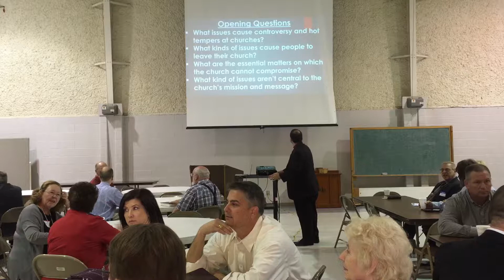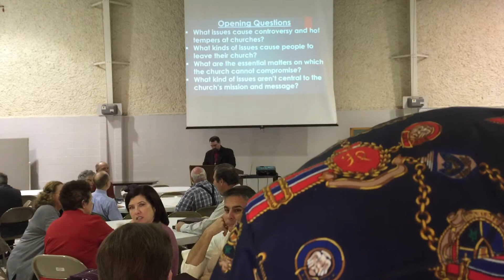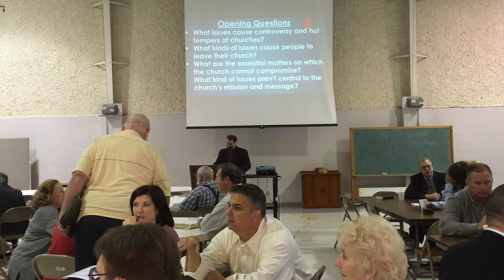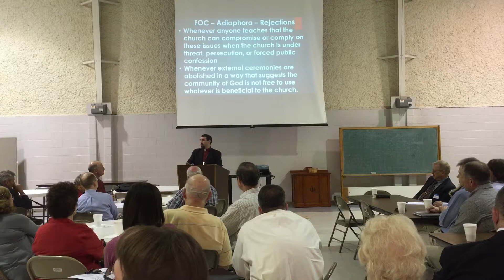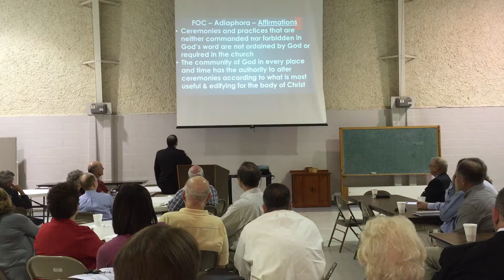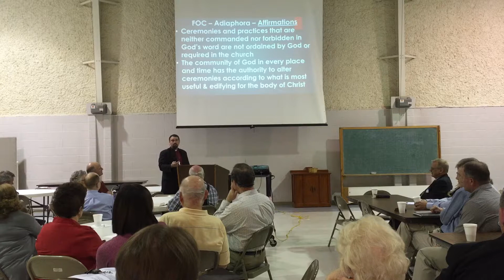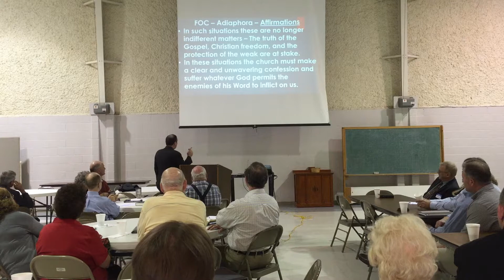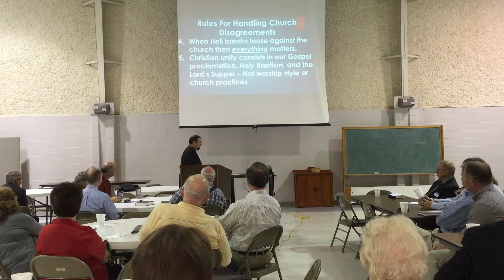Formula of Concord Article X - Adiaphora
Feb 14 Bible Class
Pastor Mike Weider